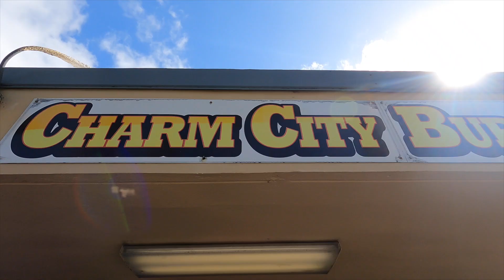EDBLlife Eat Sessions | Charm City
Come check out the best burger in South Florida. Charm City located in Deerfield Beach just before heading over the bridge to the beach, these guys are whipping up some burgers that are NOT to be messed with. Their proprietary burger patty blend from Sunshine Provisions will leave you drooling for another. Let em' know the EDBL guys sent ya ;)